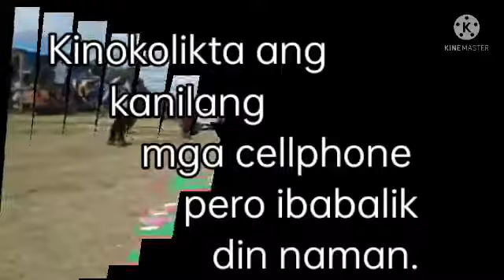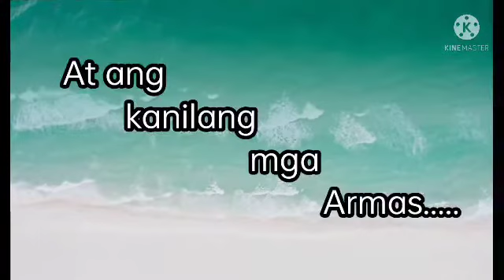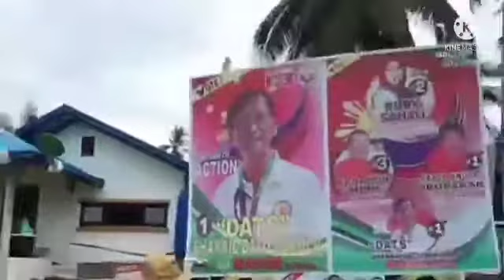Bannaran, Sapah2x Mun. Tawi-Tawi(5/8/22)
A day before election(may 08, 2022), hundreds of individual suspected hidden intention related to election, but due to active police visibility/duty/patrol in cooperation with the community they doesn't succeed. the suspect reportedly from SIASI SULU.